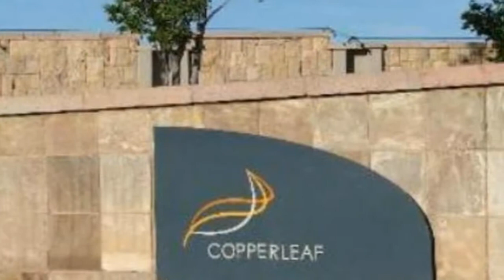Vacant Land For Sale in Copperleaf Golf And Country Estate, Centurion 0157, South Africa for ZAR 73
To view videos of similar listings in Copperleaf Golf And Country Estate please

Property Description

SPACIOUS STAND AVAILABLE IN COPPERLEAF ESTATE!

This spacious stand offers 888m², struggling to find your perfect home in the perfect estate, then look no further than Copperleaf!

Copperleaf is an upmarket Estate, offering a golf course, club house and many more!

TO VIEW THIS STAND PHONE ME TODAY!

One of Gauteng's pr...